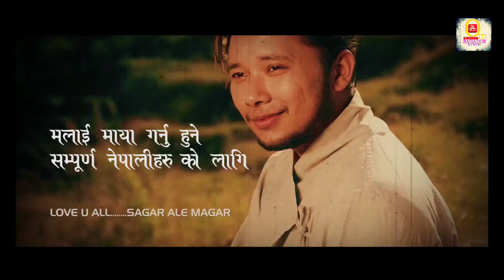PALLA GHAR KI KANCHI NANI SAGAR ALE MAGAR first song DEBUT SONG OFFICIAL 12 02 HD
SAGAR ALE MAGAR
music/ lyrics: Manoj Thapa Magar
Arranger: Gopal Rasaily
mixing/ mastering: Do RE MI
ARTISTS: Sagar / Miruna
Camera: Hari Ghale Lama